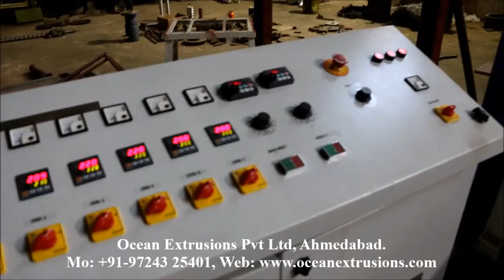PP Box Strapping Machine By Ocean Extrusions Pvt. Ltd., Ahmedabad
] Known for manufacturing, supplying and exporting best in class Plastic Extrusion Machinery, Ocean Extrusions Pvt. Ltd., was set up in the year 2000 at the Ahmedabad district of Gujarat. Offered product range consists of Raffia Tape Stretching Line, Two Layer Blown Film Line and Extrusion Coating Lamination Machine. These machines are precisely designed from finest quality metals and alloys, which are procured from trusted and reliable vendors of the industry. By using cutting-edge machinery, our professionals manufacture the plastic extraction machinery range in adherence to the industry laid standards. These machines can be customized as per the specifications and requirements provided by the customers.